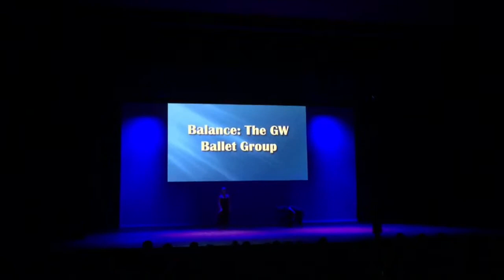Balance: The GW Ballet Group Welcome Week 2015 (Edit)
Balance Welcome Week 2015 Performance (2-minute version) Make sure to check out our Facebook page for all things Balance!